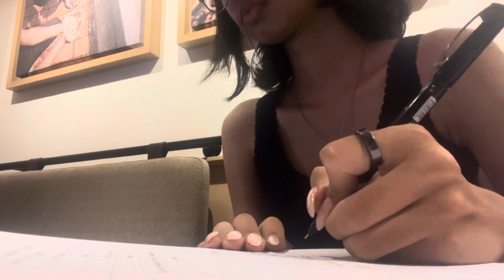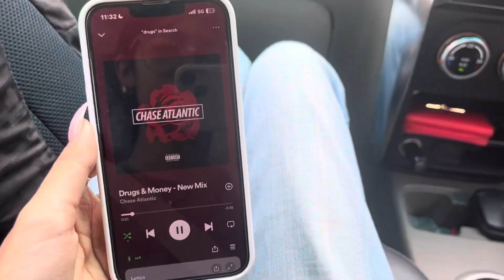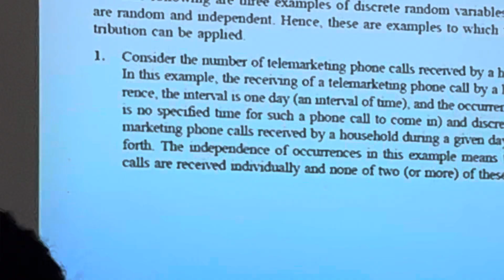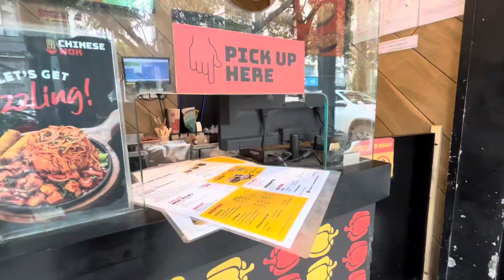week in my life as a college student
this is a week in my life as a ai and data science major where i get my work done, attend classes and hang with my friends.